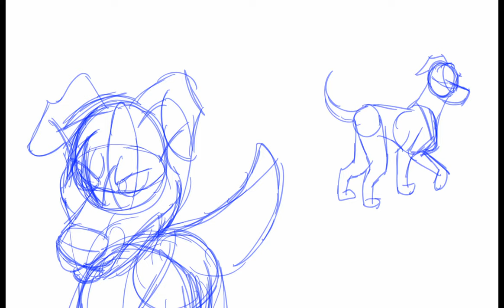Hannah Smith Demo Reel 2016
sorry to anyone who liked and commented on the first reel, there was a little problem I needed to fix.

I had to put together a demo reel for a convention in november so enjoy some never before seen animation.
More animations are on their way